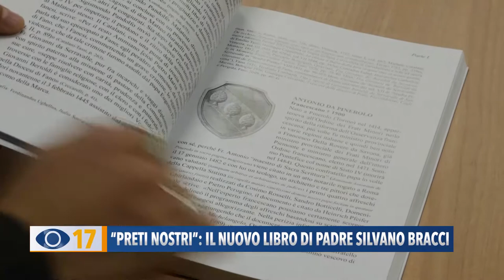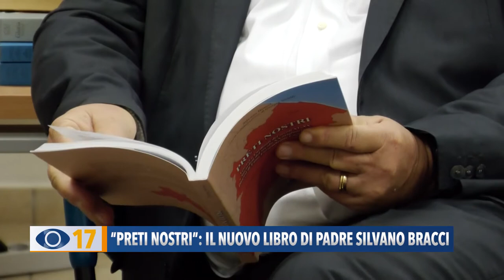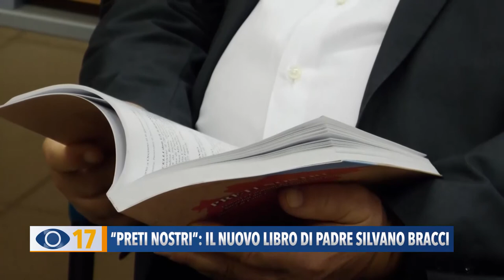"Preti nostri": il nuovo libro di padre Silvano bracci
Si chiama “Preti nostri” ed è il libro di Padre Silvano Bracci e Giorgio Tonelli, che racconta le storie di vita di sacerdoti e vescovi del nostro territorio, che con semplicità e fede, hanno segnato la storia della Chiesa.